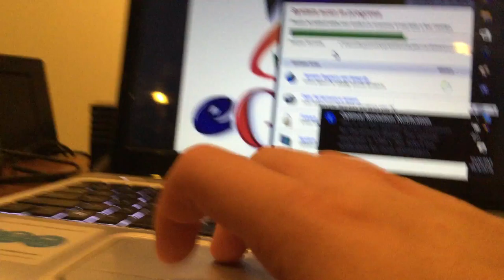jax car wash